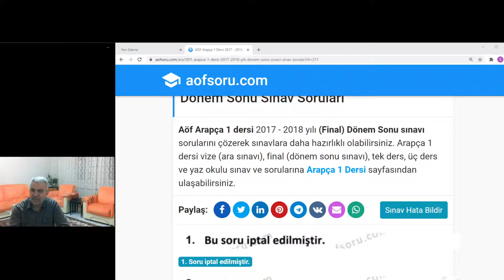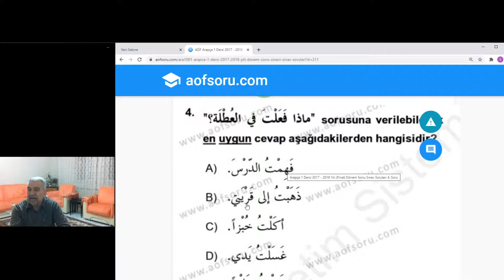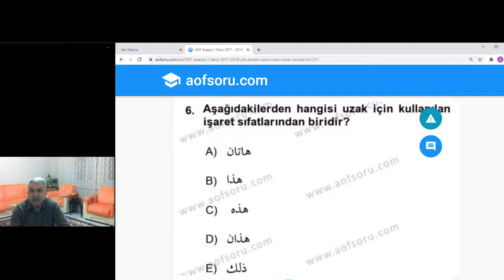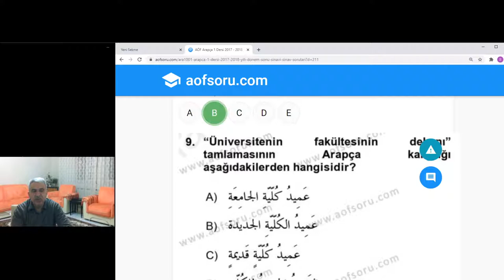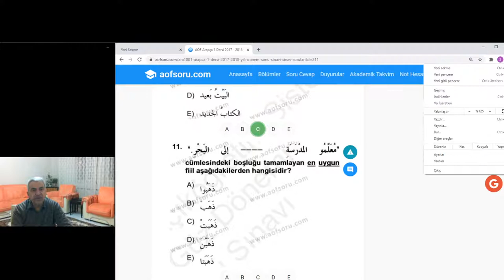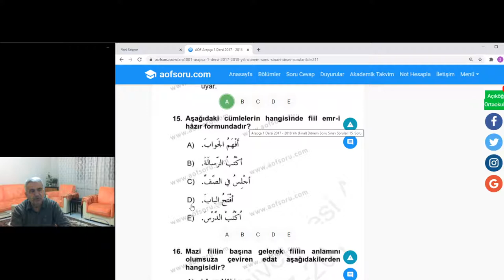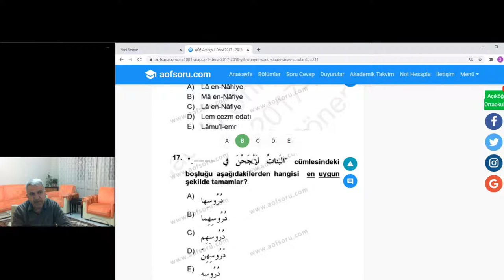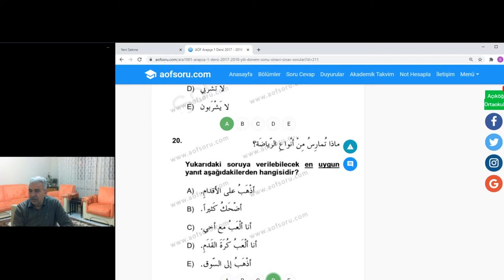Arapça İlahiyat ön lisans 1 Sınav soruları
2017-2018 öğretim yılı ilahiyat Arapça 1.sınıf final sınavı soru çözümleri.
Soru çözümlerini dikkatli ve tekrar dinleyelim. Başarınız %100 dür.